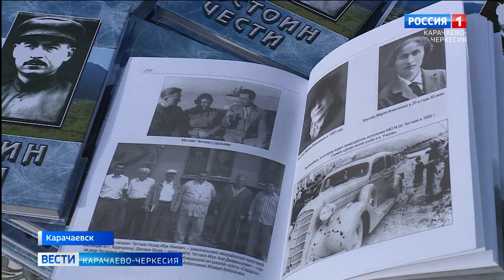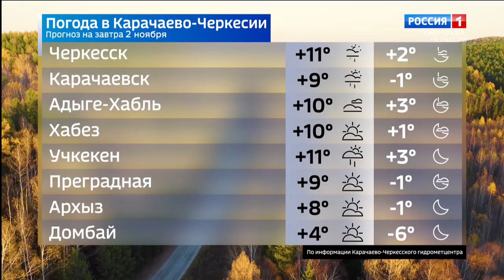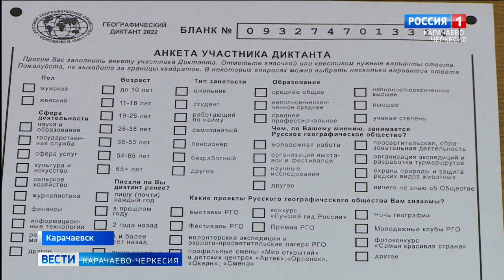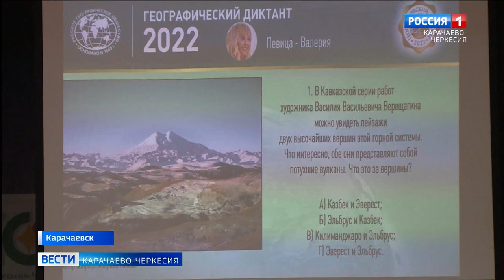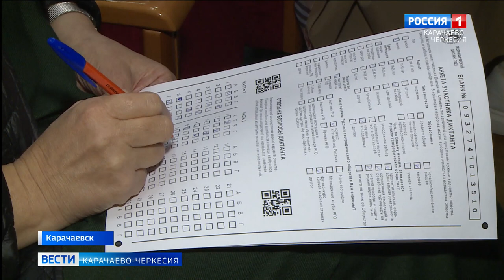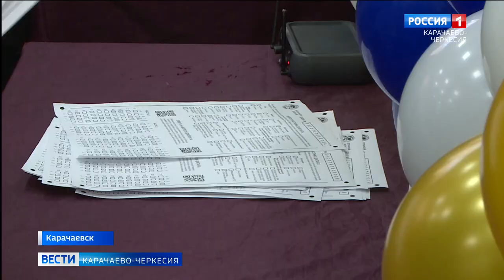Вести Карачаево-Черкесия 01.11.2022